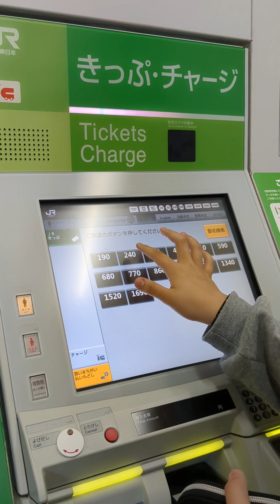nanay/madalas driver♥️🇯🇵♥️train station 💕(1st time solo si bunso)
si Bunso na nagpumilit matuto mag-commute.
kaya hinatid ko hanggang s train station.
si Kuya naman may sariling lakad for interview🥰

napakabusy nila.kaya ako naghalaman nlang